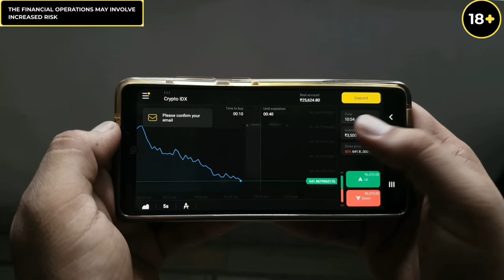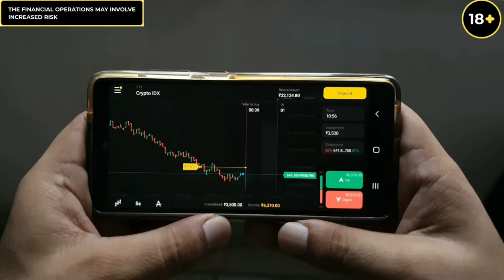Tavleen Talent Queen😂| Rimple Rimps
Start earning with trading on Binomo. Make registration and get FREE 1000 $ for a demo account

Add me on Snapchat! Username: rrimps6

All [C] under Rimple Rimps